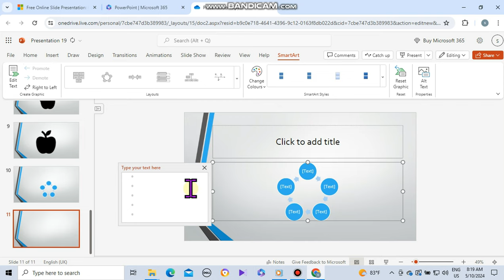how to insert a smart art / powerpoint